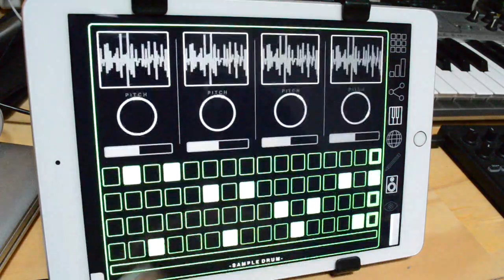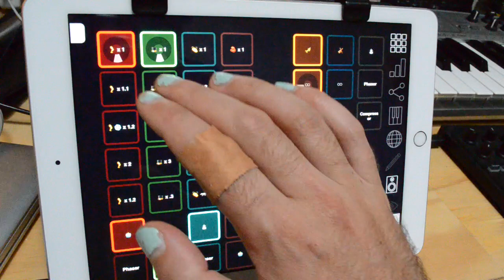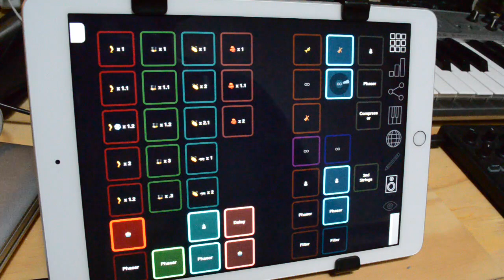swing control - takete v2.0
one of the new features in takete 2.0 for iPhone and iPad